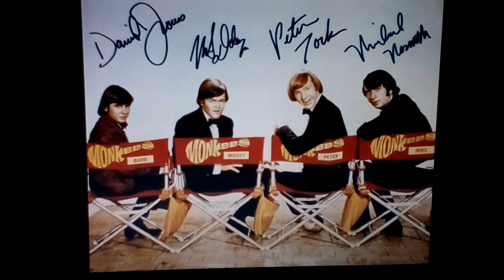Rest In Peace Michael Nesmith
Music in this video is Michael's last performance of "Papa Gene's Blues" at The Greek Theater in Los Angeles California November 14, 2021. The final show of The Monkees Farewell Tour (I'm somewhere in the audience singing along). thanks for the audio.